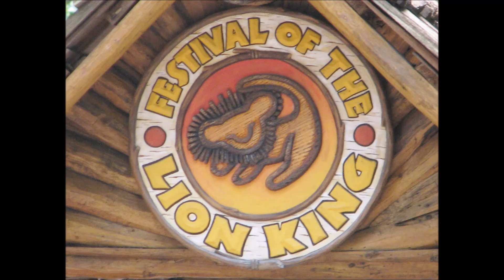Hakuna Matata (Cameron Boyce & John Goodman)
A demo song from the future film soundtrack of Scar: King of the Pridelands

Performed by Cameron Boyce and John Goodman

Scar: King of the Pridelands
In theaters soon